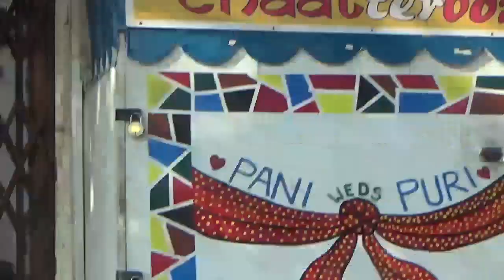Amazing Nutella Shot Pani Puri | Mumbai Best Panipuri | Mumbai Travel and Food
a mumbai best panipuri ,,totaly new flewred pani pani puri,,never before this vanila ice cream with nutella shot panipuri,